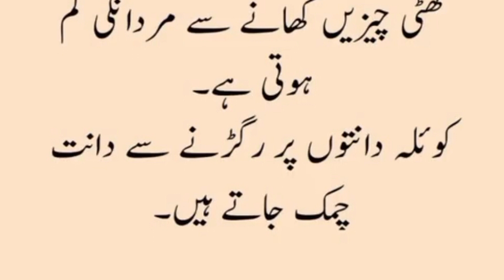Healthy Tips// Simple 5 Healthy Tips In Urdu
healthy tips
healthy tip for women
simple healthy tips in irfu